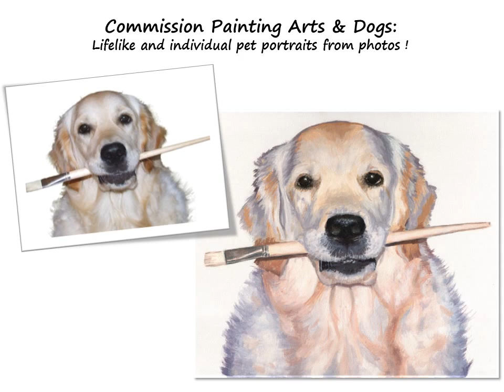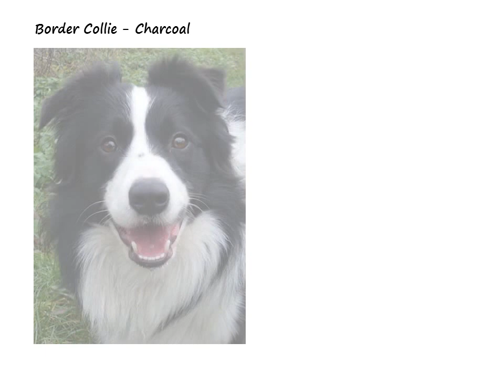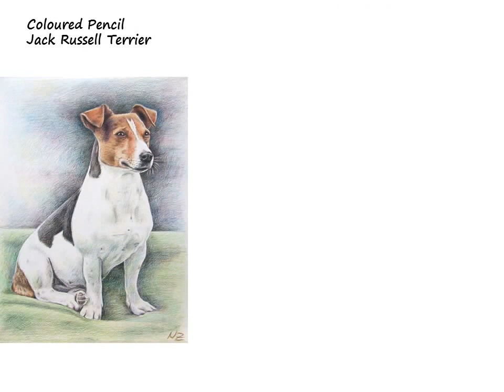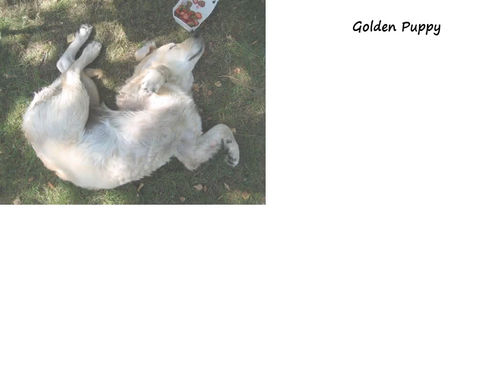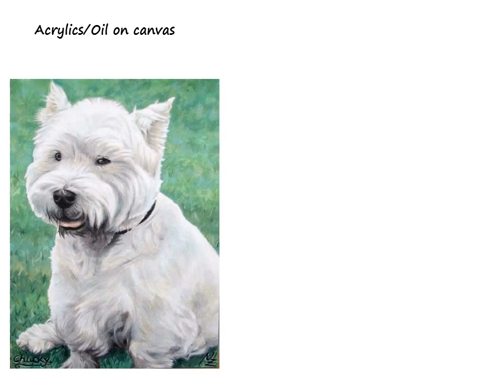Furry Friends - Pet Portraits by Nicole Zeug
Lifelike and vivid animal portraits are my passion. Founded Arts & Dogs in 2006, I created hundreds of commissioned works, mainly pet portraits. Here I present the most impressive drawings and paintings. Enjoy watching!